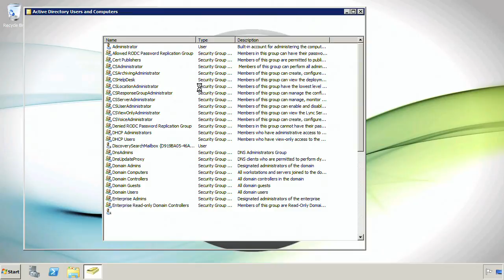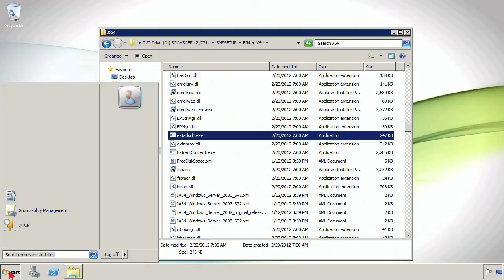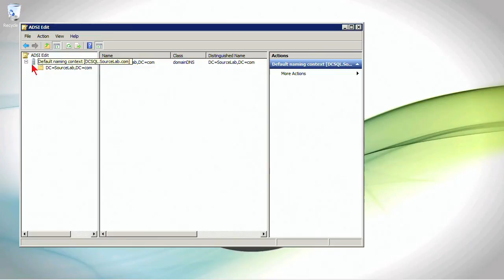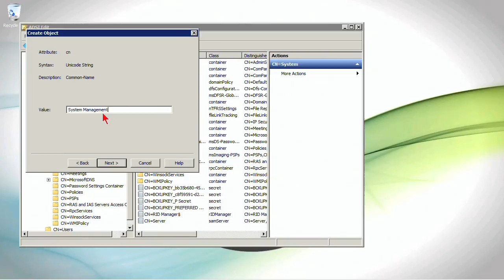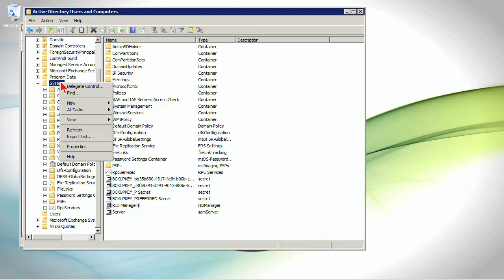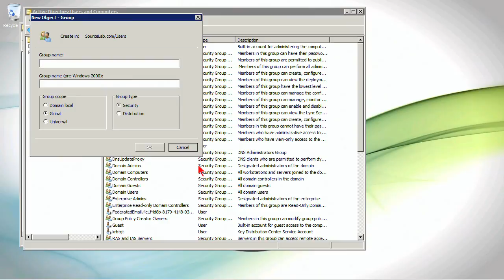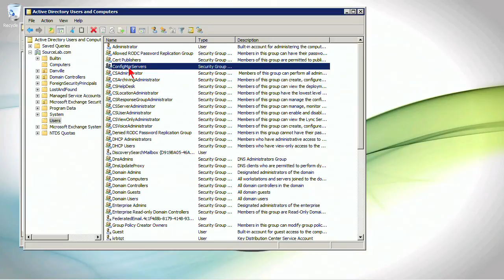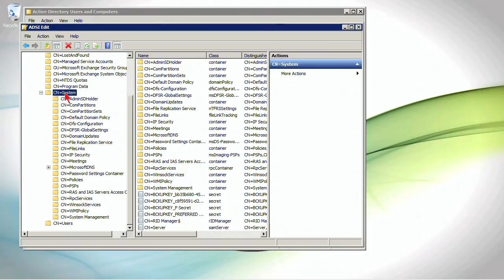Deploying System Center 2012 Configuration Manager: Extending the Active Directory Schema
Learn how to extend the active directory schema with this Deploying System Center 2012 Configuration Manager training video. Contact K Alliance for more info. - 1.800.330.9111

Featured Instructor: Doug Pyle
Course Duration:
Link to Course: